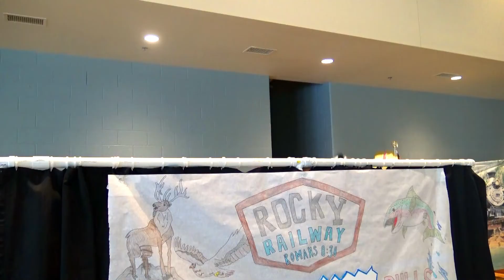Lip Sync 2021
In memory of Jackie Koetje, who was (simply) the best.